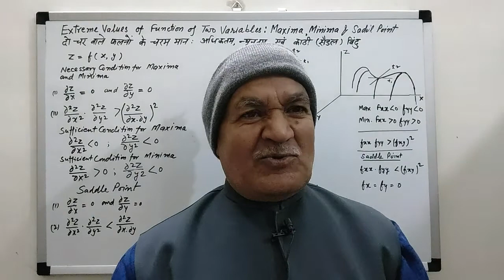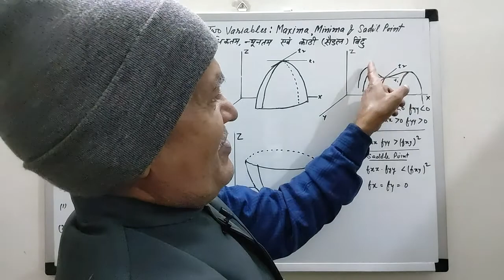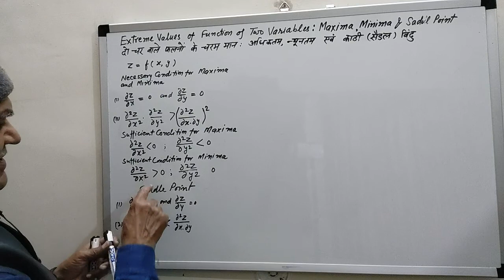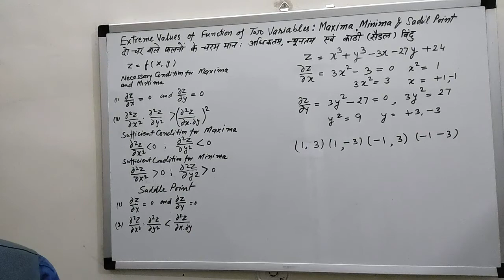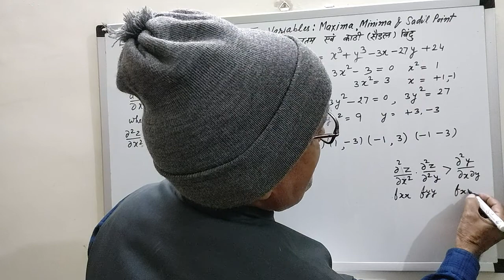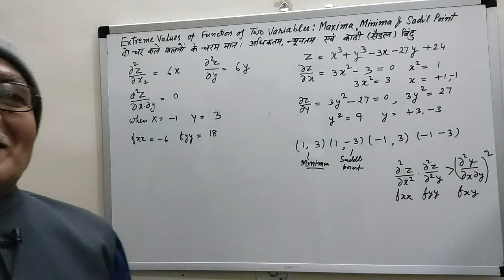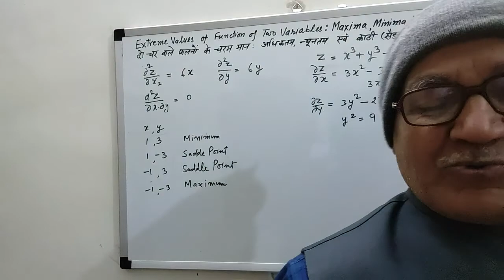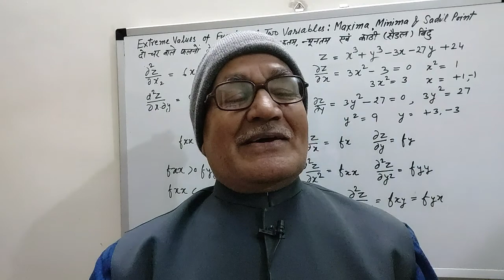Extreme Values of Function of Two Variables : Maxima Minima SaddlePoint द्वि-चरीय फलनों के चरम मान